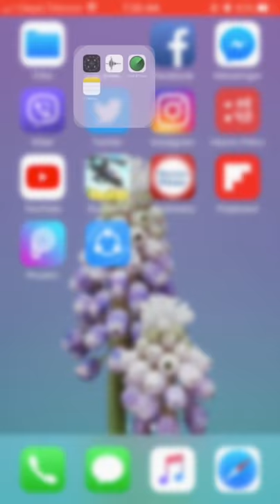How to measure altitude using an iPhone